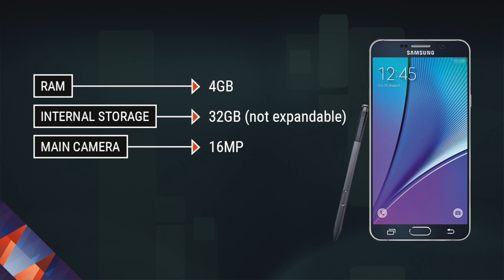Galaxy Note 5: What we know so far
Less than 48 hours to go before the unveiling of the Samsung Galaxy Note 5 and the S6 Edge Plus and yet it seems we already know nearly everything there is to know out about these two phablets. Thanks to a few leaked images and information online, we now have a pretty clear picture on what will transpire on August 13 for Samsung's Unpacked 2015 Event at the Lincoln Center in New York.

GadgetMatch is flying to New York to cover the launch. Expect VLOGs and updates from us throughout the entire week.